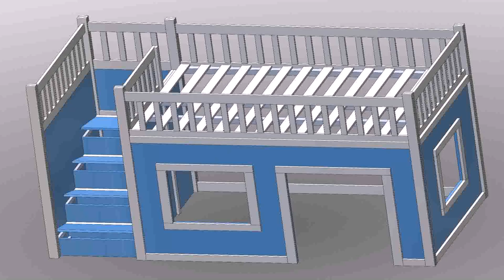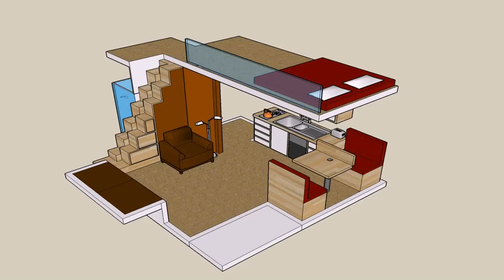Loft Style Bed Plans - Gif Maker DaddyGif.com (see description)